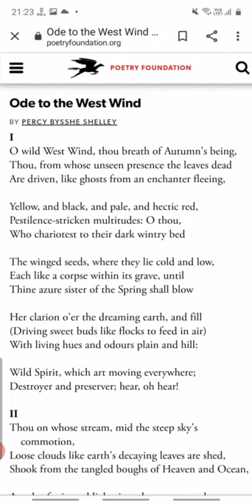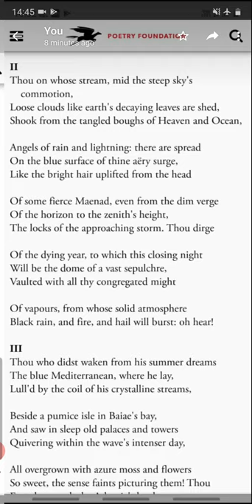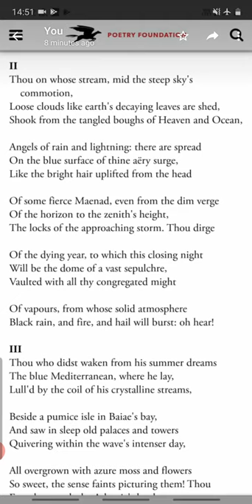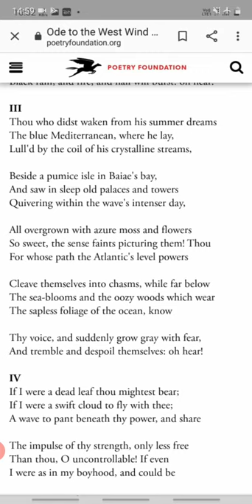Ode to West Wind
Renu Gaur